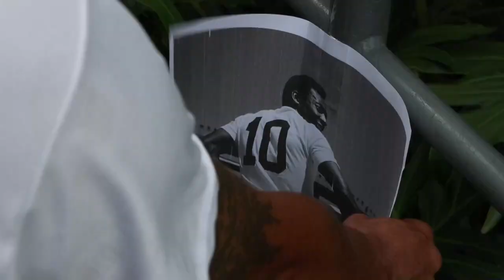Aficionados hacen vigilia frente a hospital para pedir por la salud de Pelé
Un grupo de aficionados brasileños realizó este domingo una vigilia frente al hospital de Sao Paulo en el que el exfutbolista Edson Arantes do Nascimento 'Pelé' está hospitalizado desde el martes por una infección respiratoria para expresarle su respaldo y pedir por la mejora de su salud.

¡Visítenos!